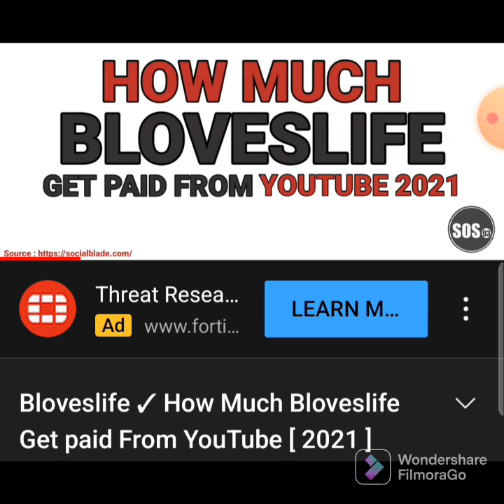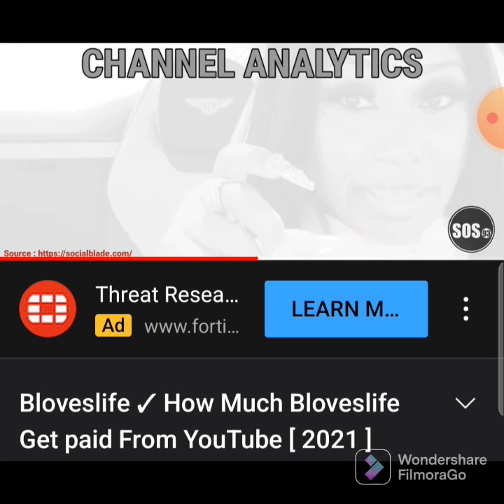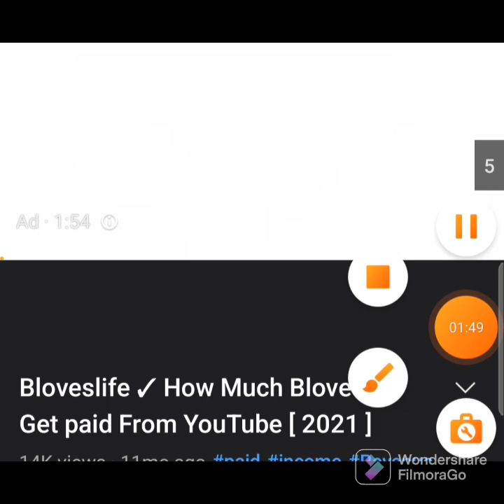I'm not believing this money bag sos